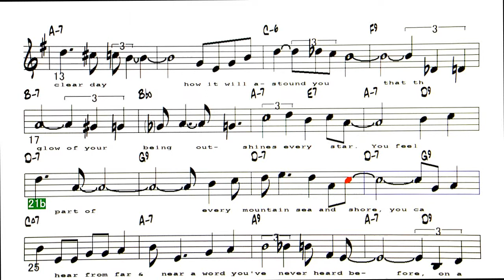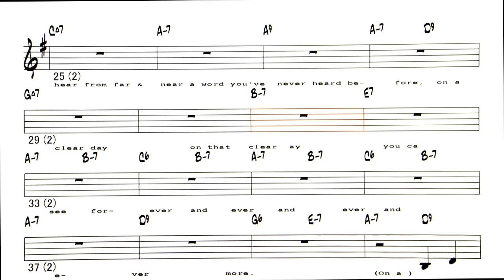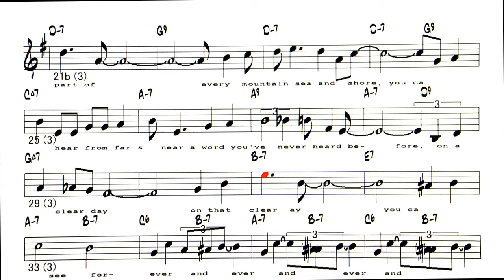On A Clear Day - ( C instrument )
Backing Track - On A Clear Day ( You Can See Forever )                               ( by Alan Jay Lerner / Burton Lane - 1965 )